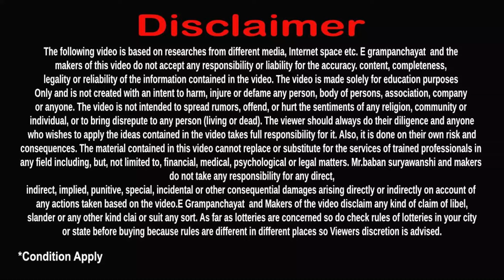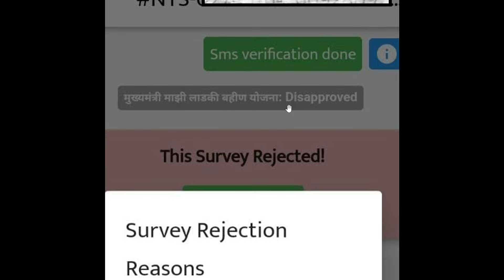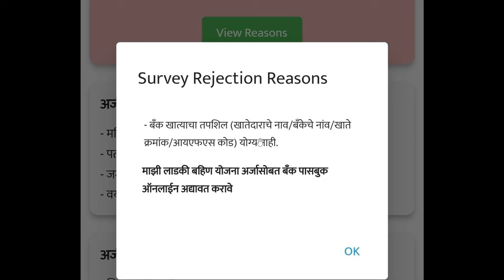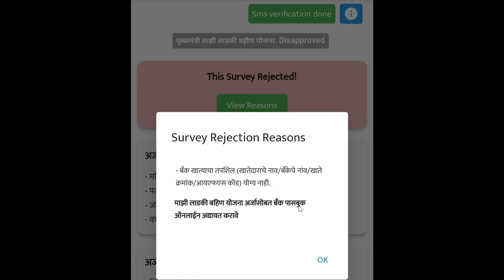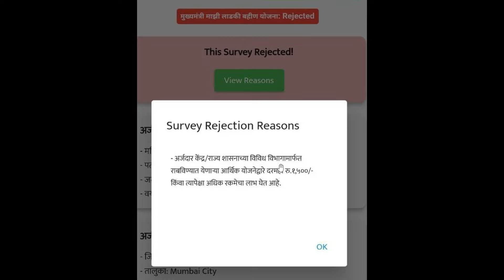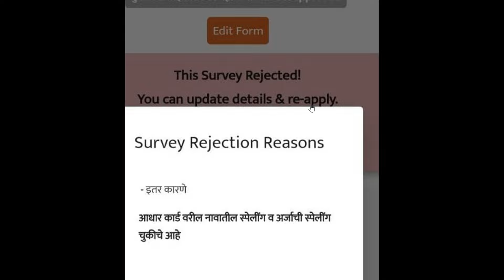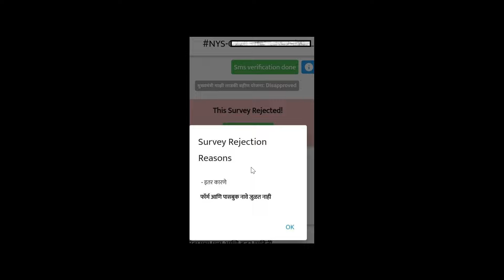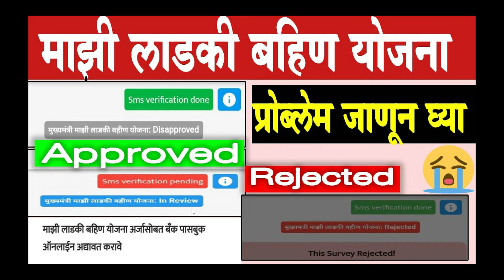Mukhymantri Mazi Ladki Bahin Yojana Rejected form | rejected, disapproved,pending problem solution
Rejected Mukhymantri Mazi Ladki Bahin Yojana | rejected, disapproved,pending problem solution narishaktiapp

video topic :-

ladki bahin yojana form disapproved

ladki bahin yojana form rejected

ladki bahin yojana form rejected solution

ladki bahin yojana form approved

mukhymantri mazi ladki bahin yojana village list

nari shakti app subited problem

nari shakti app photo upload problem

apply for nari shakti app ladki yojana

nari shakti app all problem solution

nari shakti app photo attach error

nari shakti app submit problem solution

nari shakti app new verson

online form mazi ladki bahin yojana maharashtra

शिंदे सरकारचा मोठा निर्णय आता महिलांना महिना 1500 रु मिळणार

mukhymantri mazi ladki bahin yojana 👰👰

Maharashtra shasan new scheme